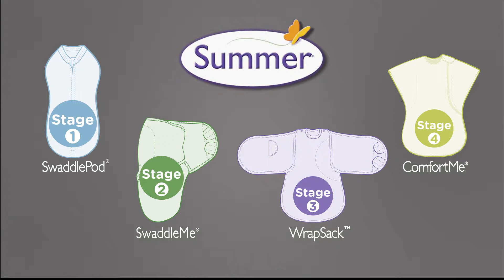Summer Infant SwaddleMe product drugstore.com